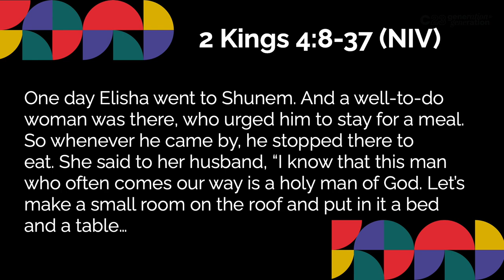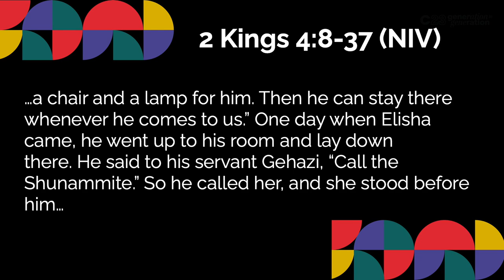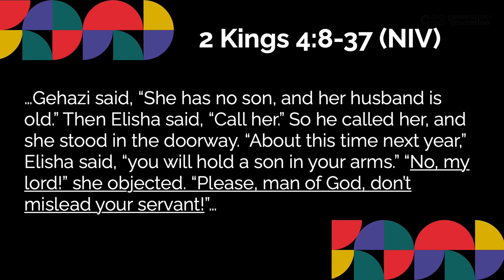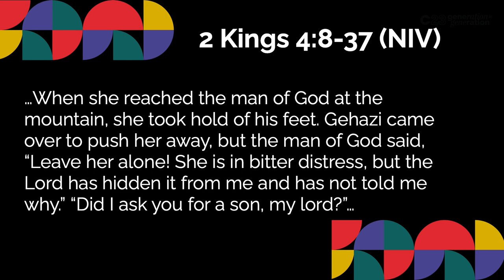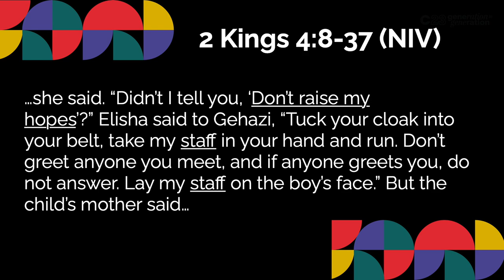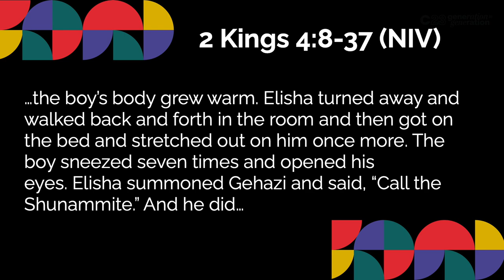C23 - Main Session 6 - Travis Aicklen